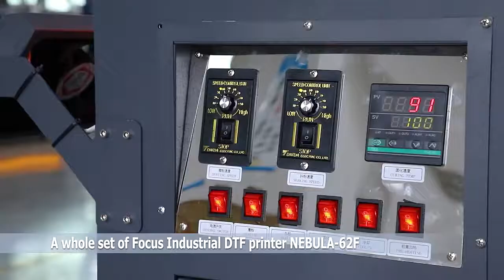Focus Industrial 60cm wideDTF printer Nebula-62F